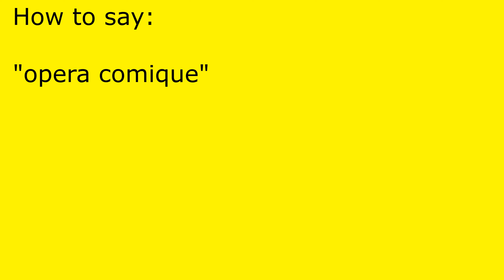How to pronounce opera comique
opera comique pronunciation.